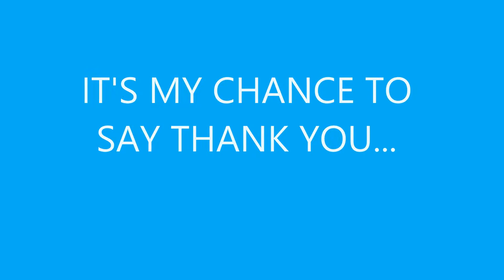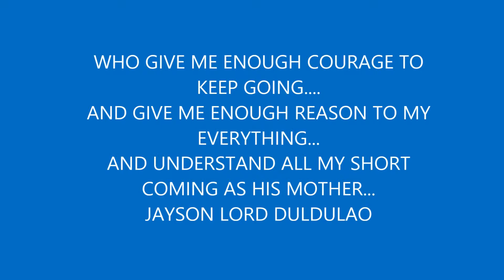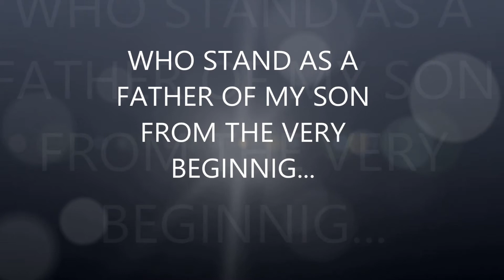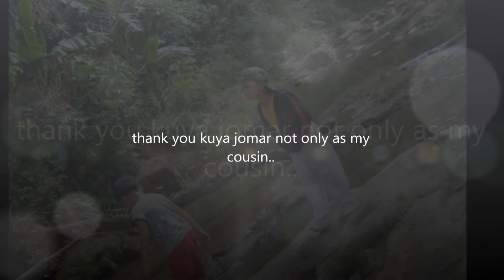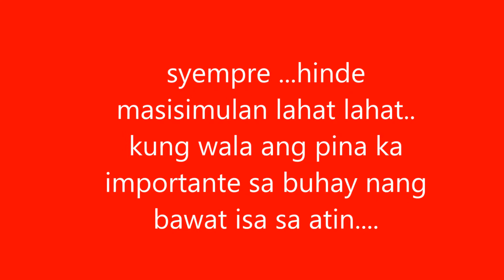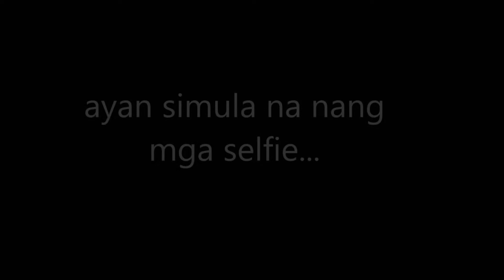my movie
to thanks everyone who always beside me and Jayson